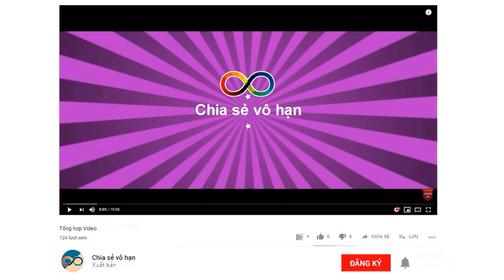Top 7 thực phẩm không nên để qua đêm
😃😃😃 Xin chào các bạn, hôm nay, mình sẻ chia sẻ cho các bạn top 7 món ăn khi để qua đêm có thể gây hại cho sức khỏe. Các bạn xem xong lưu ý khi sử dụng hàng ngày nhé.

- Có câu hỏi cần giải đáp hay góp ý nào các bạn comment hoặc inbox fanpage facebook nhé các bạn.